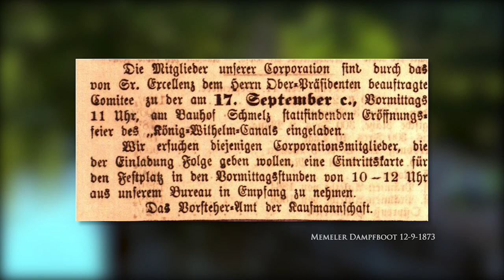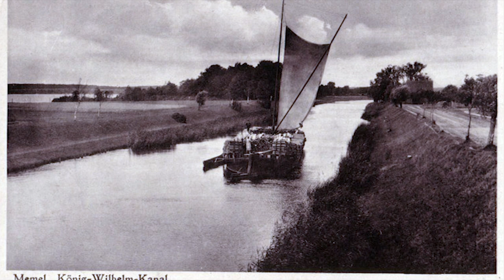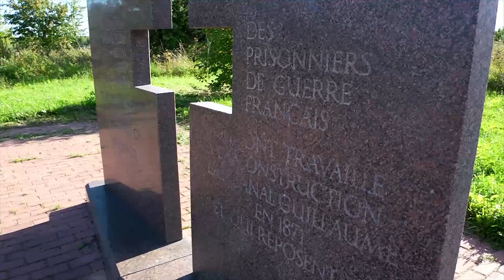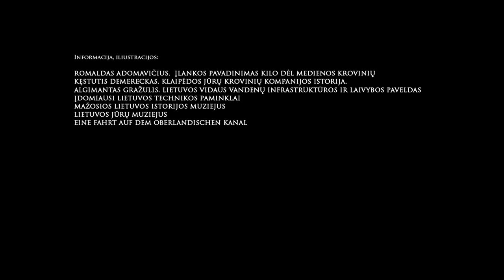Vilhelmo kanalas. Techninis paveldas Lietuvoje.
1732 metais sielininkai, iš Nemuno, aplink Ventės ragą atplukdę į Klaipėdą sielius, atvėrė puikias perspektyvas prekybai mediena. Tačiau medienos pirkliai turėjo didelių nuostolių. Vėjuotoje Ventės rago akvatorijoje audros išardydavo tik karklų vytelėmis surištus sielius ir išblaškydavo rąstus.Nuo 1765 m. Prūsijos valdžia atmetė penkis Klaipėdos pirklių projektus ir tik 1858 metai leido Minijos upę ties Lankupiais vandens keliu sujungti su Klaipėdos uostu. Tačiau darbai pradėti tik po penkių metų. 1863-aisiais už valstybinių mokesčių rinkliavas pradėti kasimo ir statybos darbai. 1865 metų spalį navigacijai buvo perduota 8 kilometrų atkarpa. Kanalas prasidėjo ties Lankupiais, kur jis atsišakoja iš Minijos ir ėjo į šiaurės vakarus iki Drėvernos. Po sėkmingo 1870 metų Prūsijos karo su Prancūzija likusią 15 kilometrų kanalo atkarpą nuo Drevernos iki Smeltės  iškasė apie 700 prancūzų karo belaisvių. 1873 m. rugsėjo 19 d. pliaupiant liūčiai įvyko kanalo, pavadinto tuometinio Vokietijos kaizerio Vilhelmo I vardu, atidarymo iškilmės.